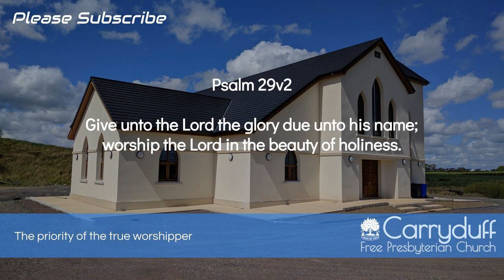The priority of the true worshipper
Date: Sun AM 8th July 2018
Preacher: Rev. David McLaughlin
Bible Reference: Psalm 29v2

Give unto the Lord the glory due unto his name;
worship the Lord in the beauty of holiness.